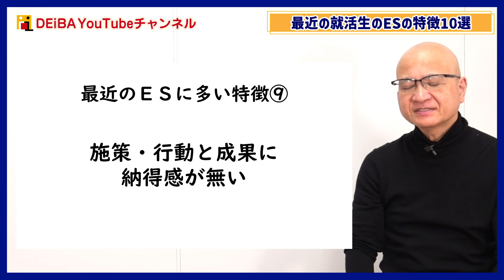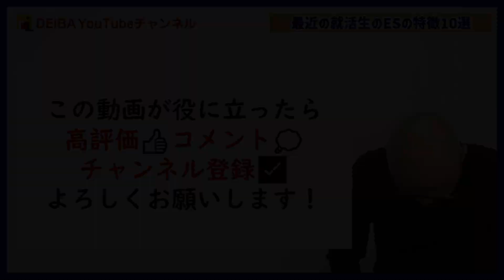歴35年以上の面接官が解説する最近のESに共通する10の特徴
▼就活対策オープンチャットやってます！
①グルディス練習オープンチャット（25卒）
②グルディス練習オープンチャット（26卒）
③清水の模擬選考&フィードバック参加者募集用

▼オンラインで気軽にグルディス練習&スカウト獲得！
グループディスカッション練習会の予約はこちら

▼人事からフィードバックとスカウトがもらえる！
グルディスイベント「デアイバ」詳細・応募はこちら

▼代表チームのグルディスを見学&清水の解説が聞ける
グルディス見学会の予約はこちら！